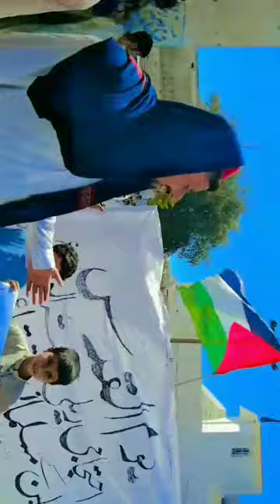(Jumma talveda wala seen). aur Palestine kya (musalmanon per julm ho raha hai is Silsile mein raili.